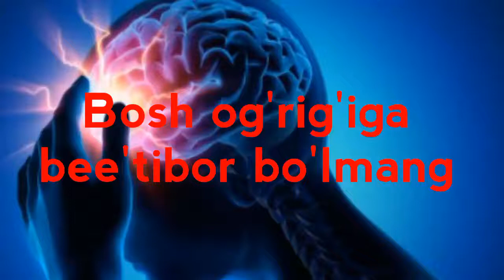Bosh og'rig'iga bee'tibor bo'lmang Бош огригига беэътибор булманг